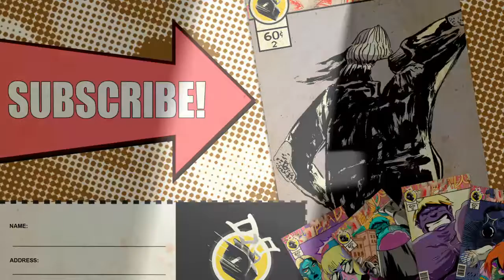Ritual of Low Gravity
Hitting a jump pad trap during ritual of low gravity.